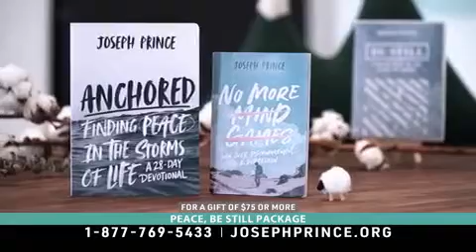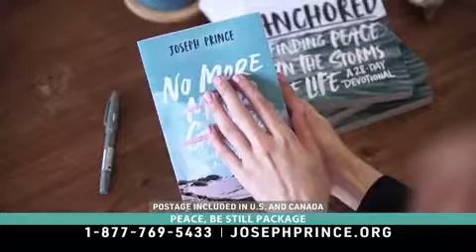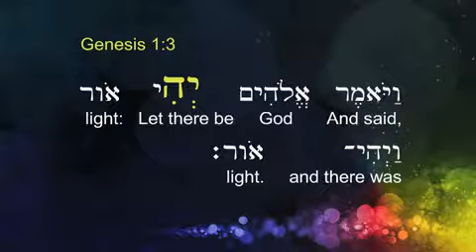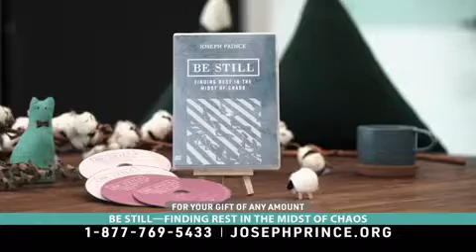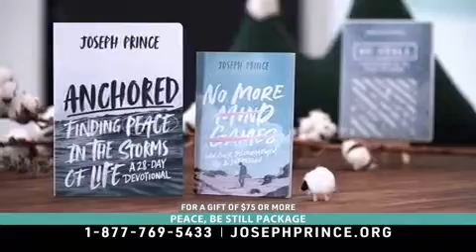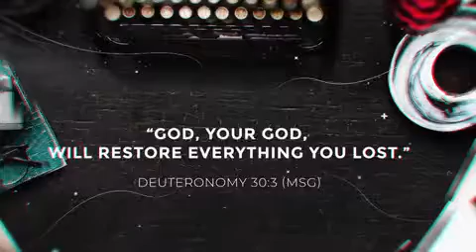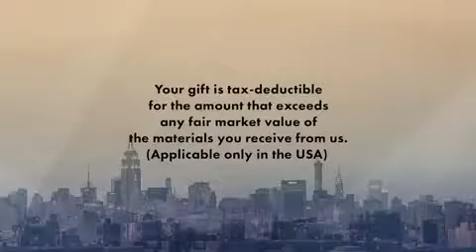366 highlights in the midst of them